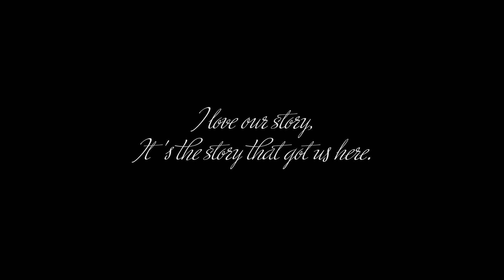Mansi & Nilang_Wedding Highlight